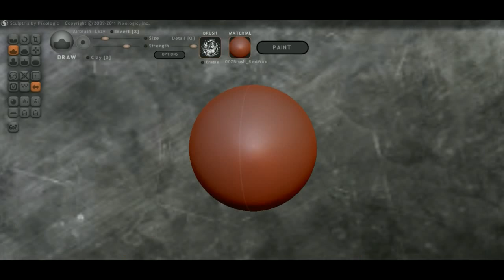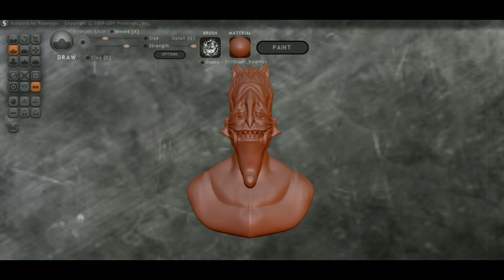Аид 3д модель